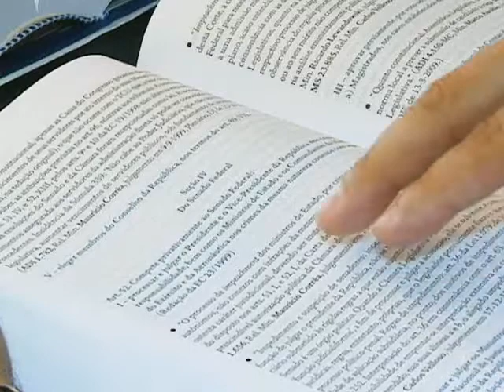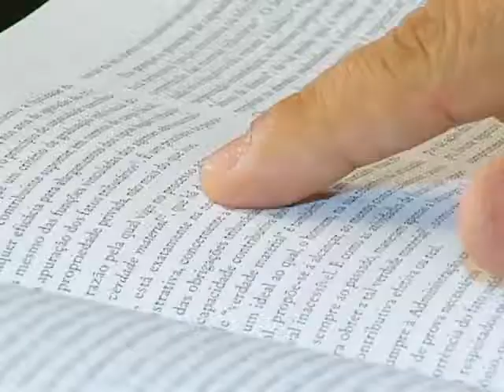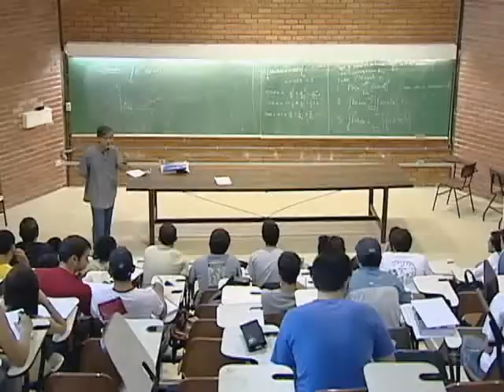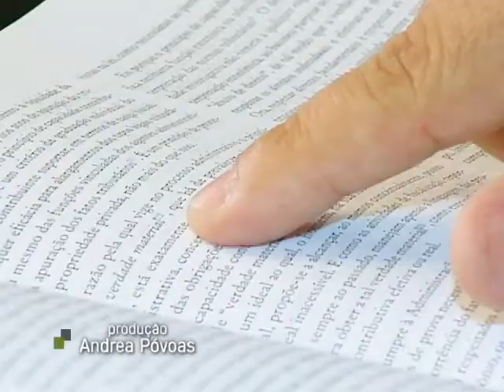Concurso público - Via Legal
Decisão permite posse de candidata que passou em concurso público e não foi convocada.  Mesmo com vagas a serem preenchidas, a instituição abriu novo processo seletivo.